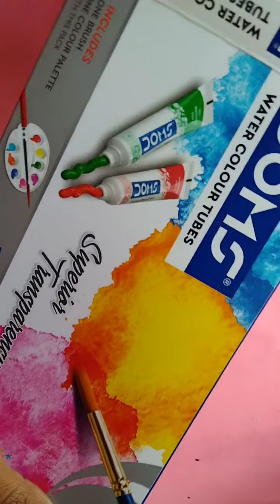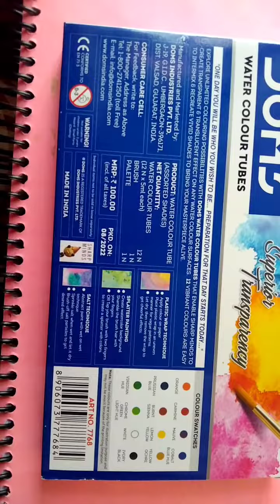have you seen this type of unboxing # DOMES WATER COLOR TUBE #😂😂😂